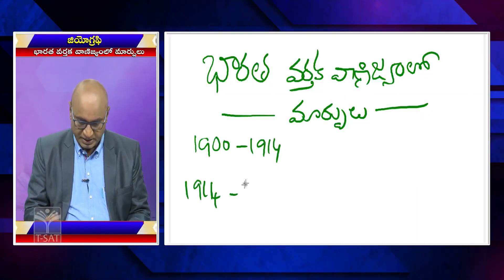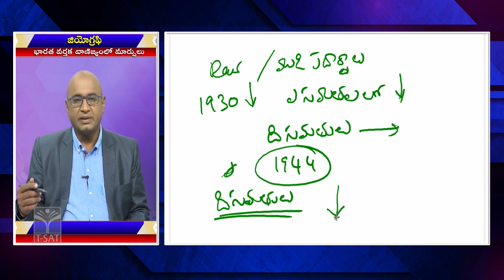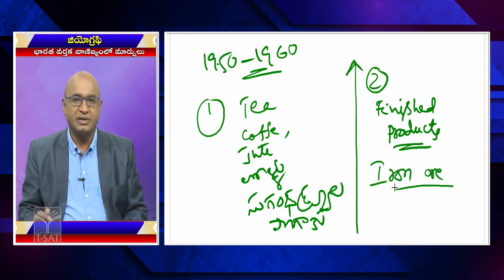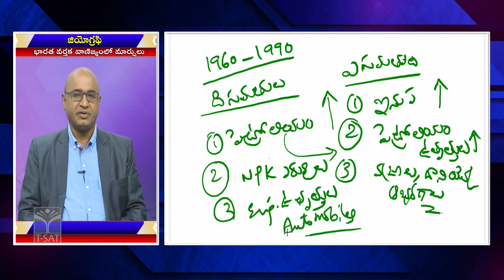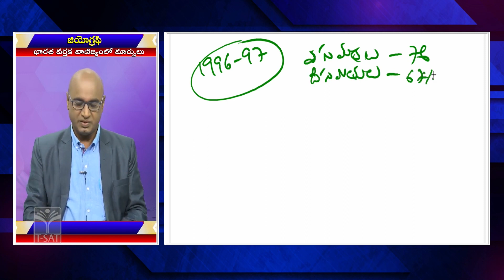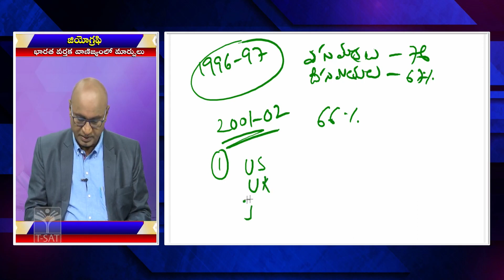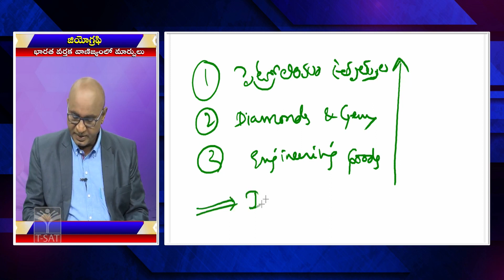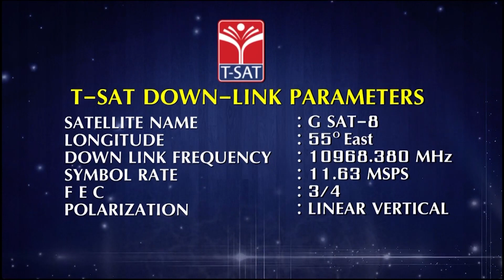GEOGRAPHY - CHANGING TRADES IN INDIA || TSPSC GROUP1 PRELIMS & MAINS || 28.05.2023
T-SAT Network Digital Classes are Now Available on Following Platforms:

👉Install T-SAT App:
1. For Android Users: Play Store
2. For Apple Users: AppStore